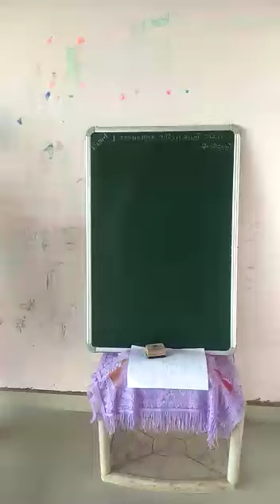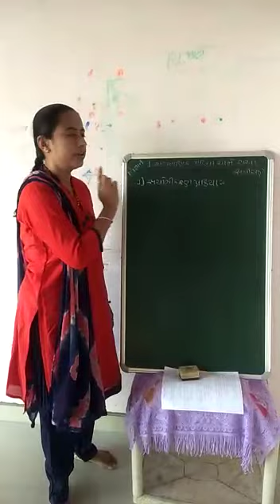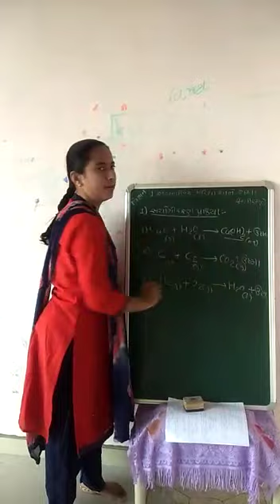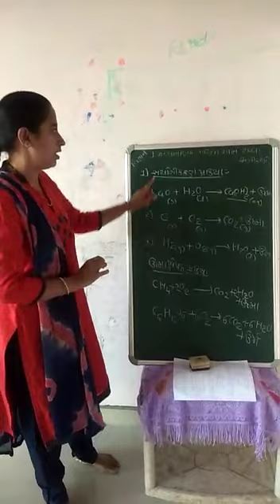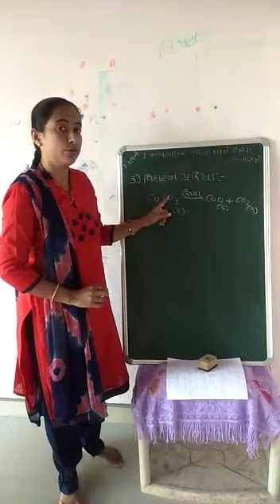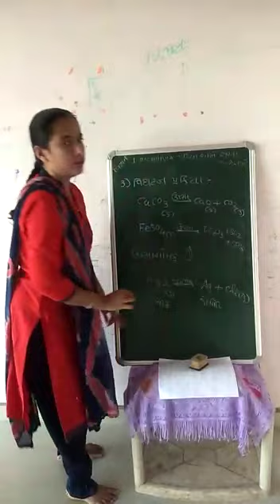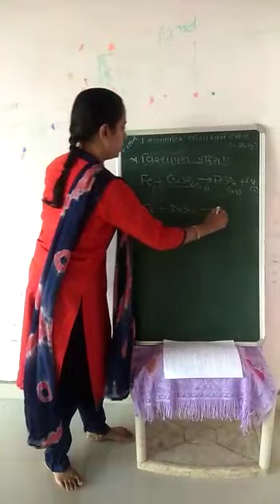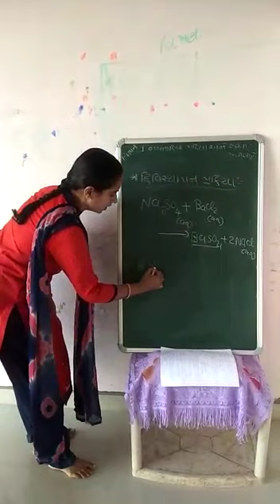ધોરણ 10 પ્રકરણ 1 રાસાયણિક સમીકરણ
શિક્ષિકા નું નામ શ્રીમતિ મનિષાબેન ઠાકોર